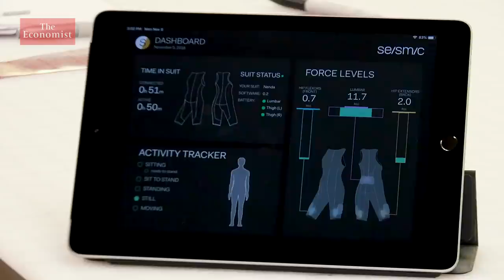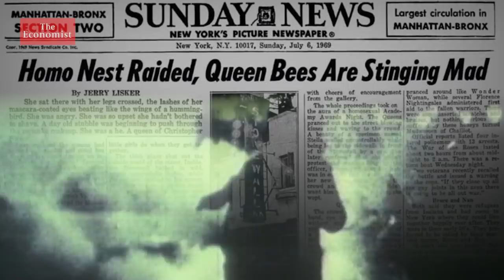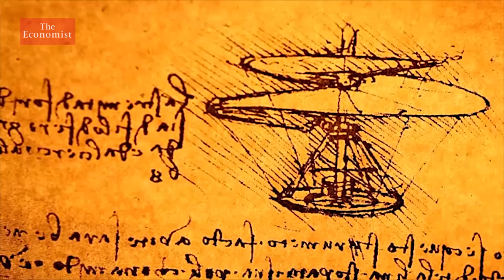What will be the biggest stories of 2019? | Part One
Power suits, robotaxis, Leonardo da Vinci mania—just a few of the things to look out for in 2019. But what else will make our top ten stories for the year ahead? Film supported by @Intel

What will be the biggest stories of the year ahead?

00:35 - 10 - Powered Clothing
In 2019 power dressing will take on a whole new meaning when this strange-looking clothing hits the market. Not so much high fashion as high tech, it's a suit with built-in power that will literally get people moving. Part of the wearable robotics revolution, the suit is made up of battery-powered muscle packs which contract just like a human muscle to boost the wearer's strength. With the global population of over 60s expected to more than double by 2050, and retirement age increasing, there's no shortage of potential markets. But don't expect the suits to ease the burden on aching limbs and overstretched health services anytime soon - as these suits don't come cheap. According to the manufacturer they'll retail for around the cost of a bespoke tailored suit.

02:13 - 9 - The year of cheap flights
2019 will be the year low-cost long-haul travel takes off. You'll be able to buy a ten thousand mile flight from London to Sydney for around $350 and this is why. The world will boast two new state-of-the-art mega hub airports and competition between them will drive down the cost of flying. Daxing Airport outside Beijing is due to open in 2019 and will feed growing demand for air travel in China. Beijing already has one of the world's biggest airports and for China this new mega hub will send an important message to the world. Rivaling Daxing as a national symbol of global prestige will be a new mega hub airport in Istanbul. Opened in 2018 it covers a staggering 26 square miles - an area larger than the island of Manhattan. And in 2019 consumers will again be the beneficiaries of a state sponsored economic push. But the low fares offered by competition between these hubs could be short-lived.

04:06 - 8 Stonewall riots at 50
In 2019 LGBT communities will mark the anniversary of a seminal event - it will be 50 years since patrons at New York gay bar, The Stonewall Inn, resisted police attempts to arrest them. The resulting Stonewall riots kick-started the modern gay rights movement. In many countries the laws that continue to allow intolerance and inequality have their roots in religion. But one former British colony has given hope to the global movement for change. In 2018 India decriminalized homosexuality and gay rights campaigners hope 2019 will be the year other former British colonies follow suit. In February Kenya's High Court will rule on whether to decriminalize same-sex intimacy which is currently punishable with up to 14 years in prison. Campaigners hope that decriminalization could start a domino effect across Africa.

06:28 - 7 Driverless Cars
With GM launching its driverless taxi service and Waymo expanding its Robotaxis to new cities 2019 will be the year the driverless car revolution hits the road. It was hit 1980s TV show Knight Rider that popularized self-driving cars controlled by artificial intelligence. Since then, billions of dollars of investment have fueled the drive to turn the idea into reality. Dubai has committed to a quarter of all trips being driverless by 2030 and the driverless car industry will be worth a predicted $550bn by 2026. But the advance of driverless cars could be held up by a red flag - as in March of 2018 the first person was killed by a self-driving car. But manufacturers are confident that the inevitable progress of technology will win over the skeptics.

08:49 - 6 Celebrating da Vinci
May 2019 will mark 500 years since the death of the greatest polymath in global history, Leonardo da Vinci. Leonardo painted the world's most expensive picture The Salvator Mundi which was auctioned for $450 million but he was also a brilliant scientist and engineer. In 2019 his art and notebooks will be taking center stage at blockbuster exhibitions. Leonardo sketched out designs for inventions that followed centuries later such as scuba equipment and the tank. And in 2019 another of his designs will be getting a new lease of life as a flying car becomes commercially available. The car flies thanks to folding helicopter blades which are derived from Leonardo's invention the aerial screw. Leonardo was the original outsider. Five centuries after his death there are still simple lessons he can teach today's divided world.